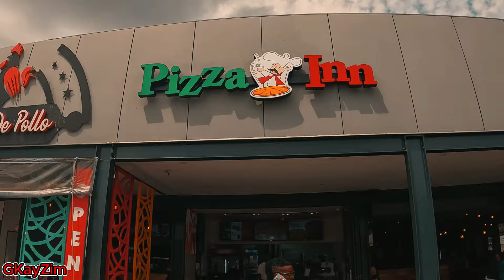Meet one of my Subscribe from England in Harare Zimbabwe#harare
Meet one of my Subscriber from UK at Village walk in Borrowdale Harare Zimbabwe,what a pleasure Sir .Lots of Diasporas especially Zimbabweans are watching my YouTube channel @ GKayZim.Some diasporas living abroad are investing back home in different sectors of economy. It is estimated that over as many as three million Zimbabweans could be based all over the world in countries that include South Africa, Botswana, the United Kingdom, Canada, Australia, New Zealand, the United States of America, China and Japan where they and their parents are working.